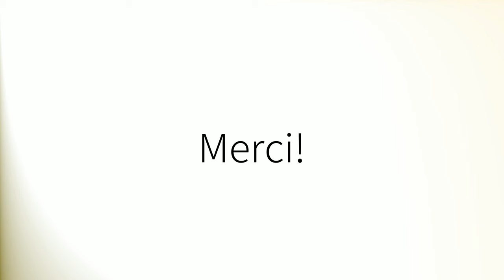Como pronunciar 'Específicas' en español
How to pronounce 'Específicas' in Spanish.
Comment prononcer 'Específicas' en espagnol.
Wie man 'Específicas' auf Spanisch ausspricht.
「Específicas」のスペイン語の発音の仕方